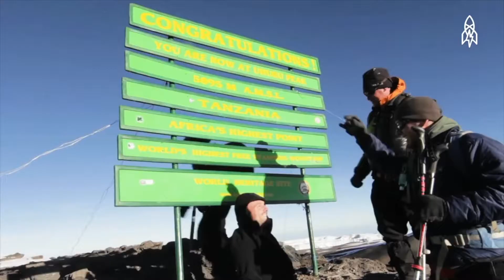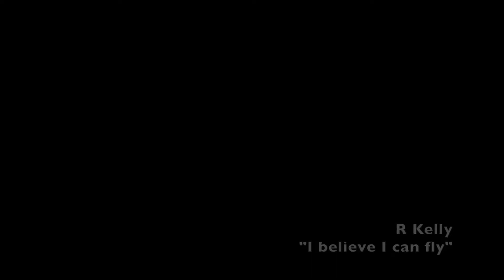MIERDA OUT, SUEÑOS IN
- MÁS INFO, VÍDEOS Y PRODUCTOS RELACIONADOS -

Aparte de subir un vídeo al día, los jueves mando un mail con algún artículo que haya escrito, canciones, libros que me estén gustando y alguna otra cosa más personal.

Estoy trabajando en algo para q podáis acceder fácilmente a todo lo q recomiendo usar: libros, gadgets, suplementos, etc. Mientras, el enlace un poco más abajo lleva a la cámara que me quiero comprar. :)
El enlace va a Amazon, si no te interesa el producto pero quieres ayudarme, puedes comprar lo q sea en Amazon desde el mismo enlace. Te costará igual y a mí me cae un poco! Gracias!